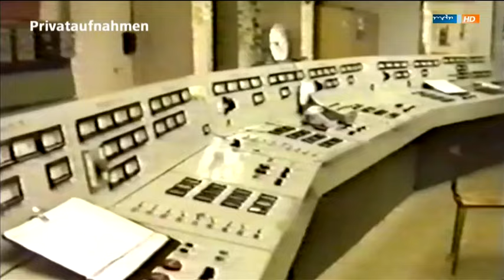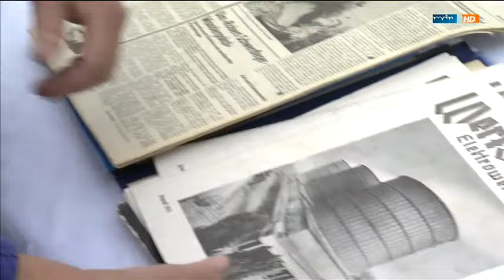Kraftwerk Zschornewitz - Erinnerungen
Strom, Stolz, Schichtarbeit - Die Zschornewitzer und ihr Kraftwerk
Eine Sendung des MDR vom Dezember 2015